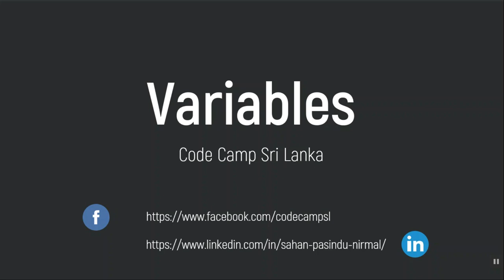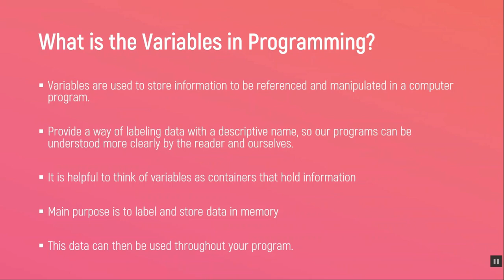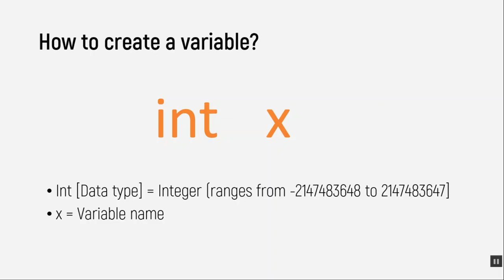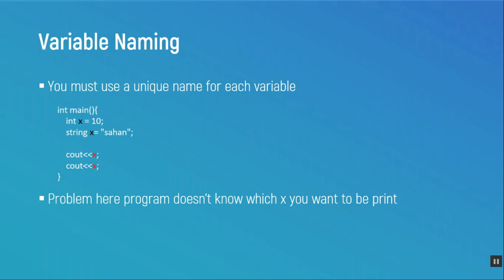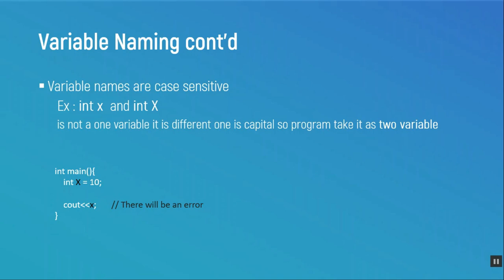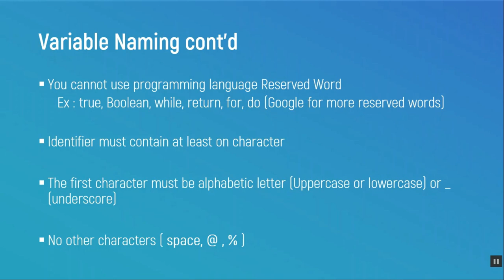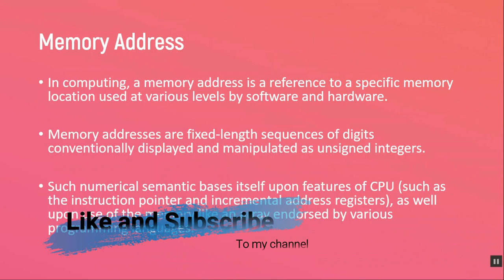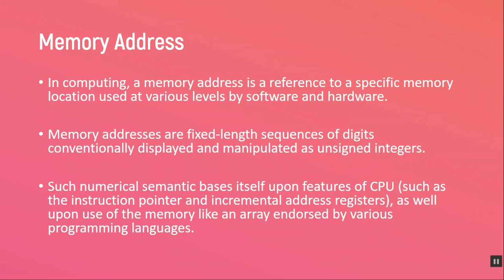C++ Sinhala Tutorial #3 - Variables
In this video, we are talking about the following things

★ What is a Variable
★ Why we use Variables
★ Variable naming
★ Standard naming rules for variables (in c++ also in other languages)
★ And more

චැලේන්ජ් එකේ උත්තර ටිකත් කමෙන්ට් වල දාන්න. අපි බලමු කවුද හරියටම වැඩේ කරන්නේ කියලා

About me. Who am I ❤️, What I am doing ❤️